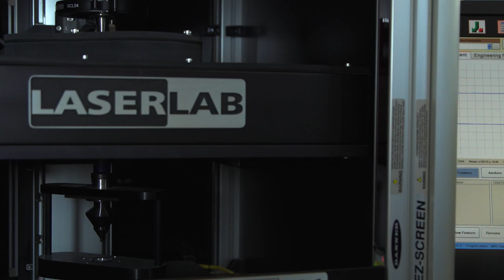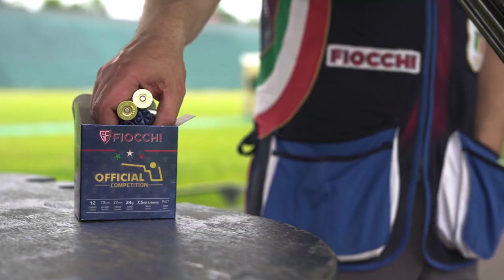Fiocchi Munizioni - Tiro al Piattello